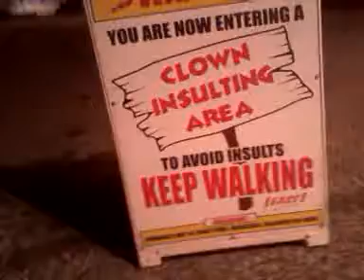How to avoid being messed with by a clown